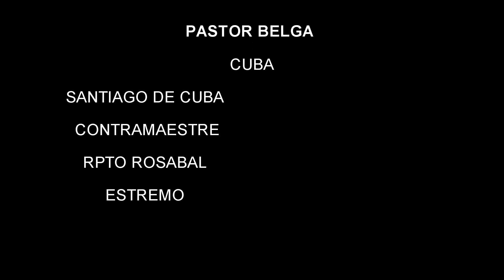PASTOR BELGA GROENENDAEL